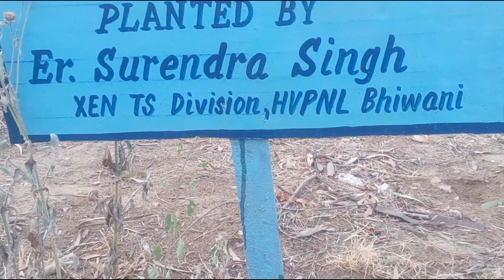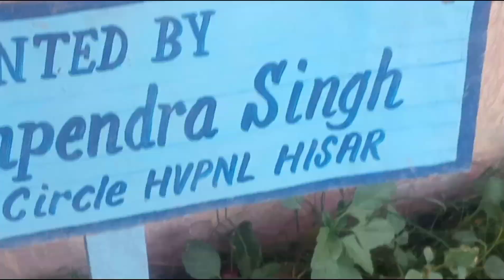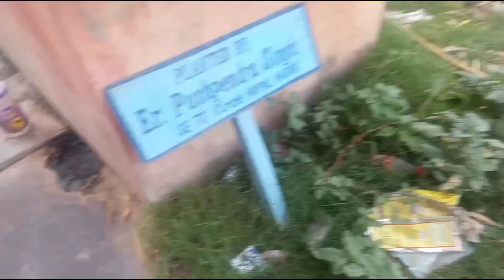132kv sub-station ma pegion life save